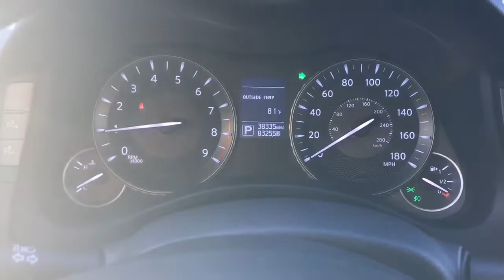2015 Infiniti Q70 start up and walk around